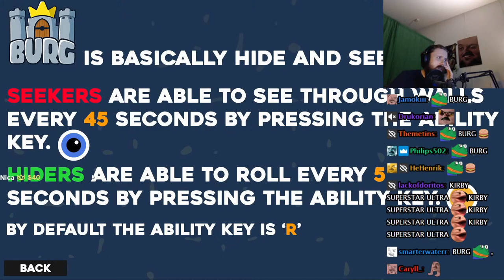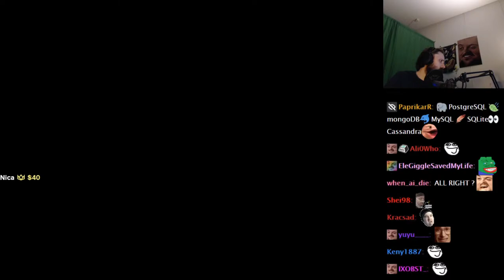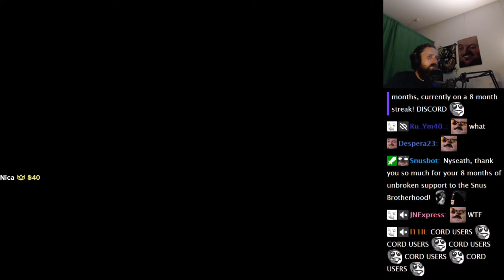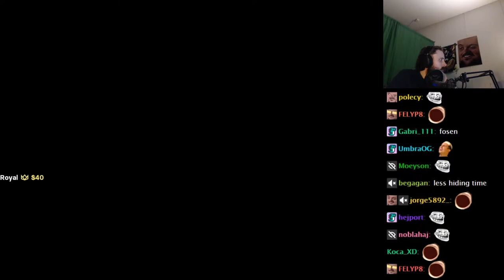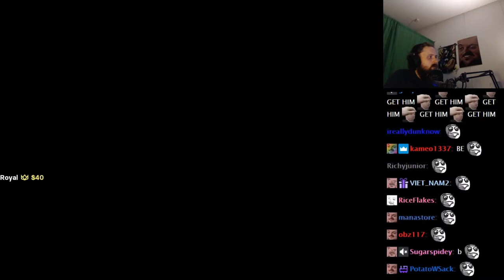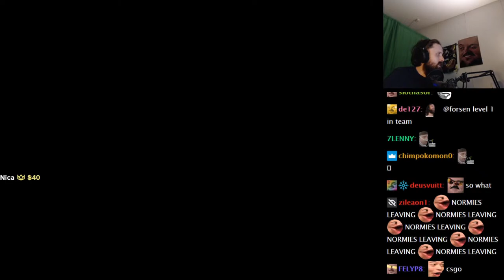Forsen Plays Burg With Streamsnipers (With Chat)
Channel is not monetized, if you want to support me:
Any support is appreciated, (Current supporters: Bell, John D., Philipp S., Lit, Dezhnyov, porkchopbruh, SterlingLion, TheSeahorse, keineahnungking, Alex Ng, Bystander, Nikkolas N., Flargbiter)